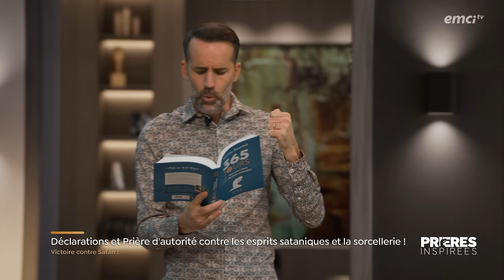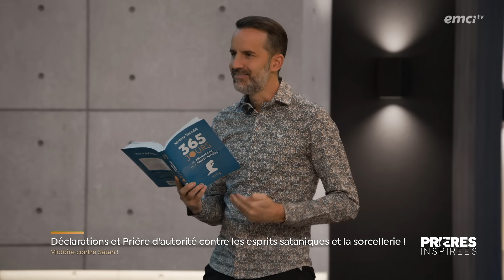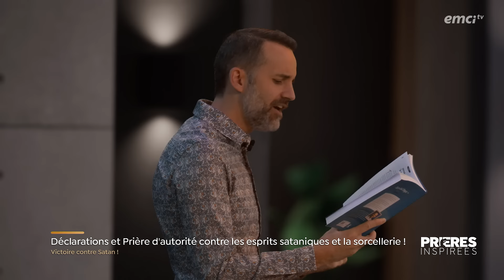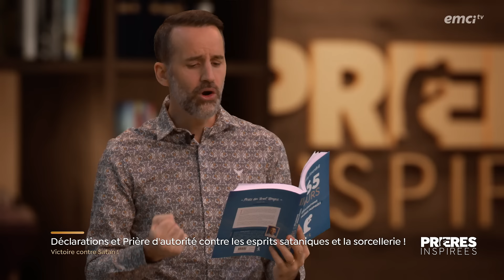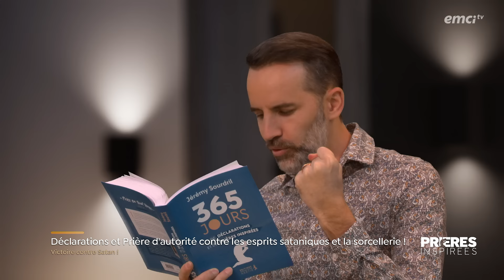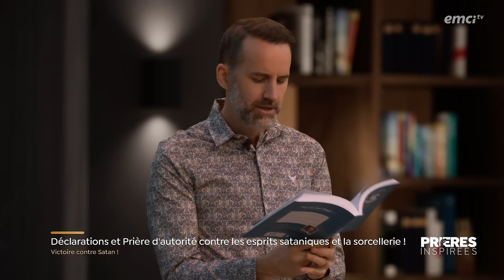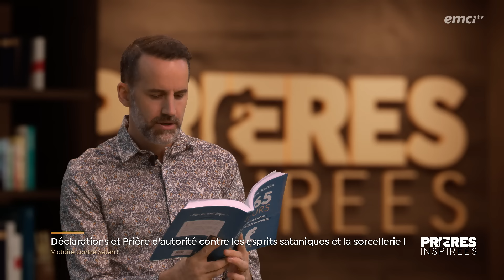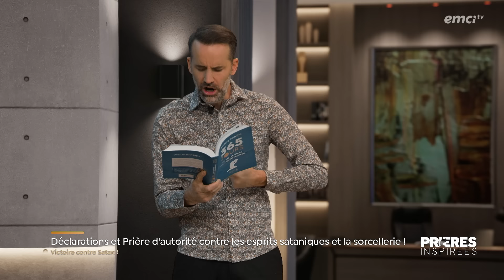Prière d'autorité contre les esprits mauvais - Prières inspirées - Jérémy Sourdril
Soyez béni(e) à travers cet épisode dans lequel Jérémy vous conduit dans un temps de déclarations et de prières d'autorité contre les esprits sataniques et la sorcellerie !

© Émission produite par EMCI TV — Prière d'autorité contre les esprits mauvais - Prières inspirées - Jérémy Sourdril - Source